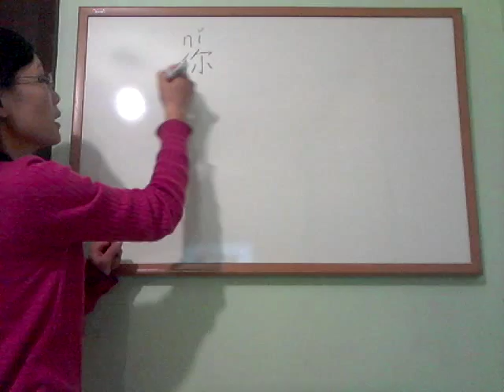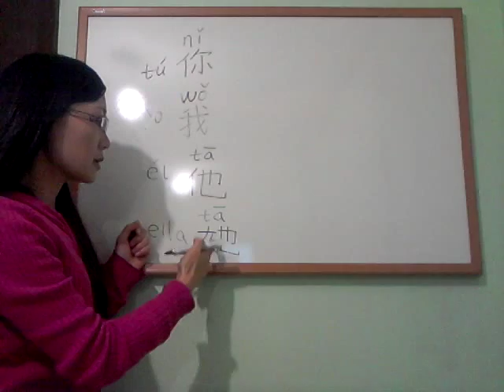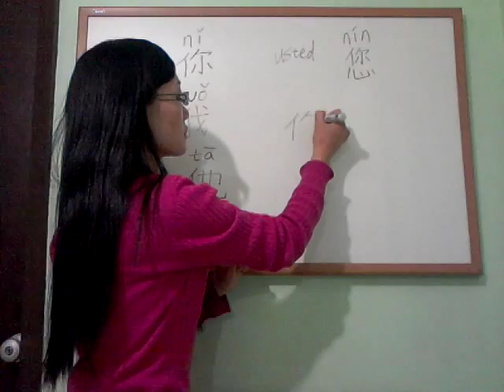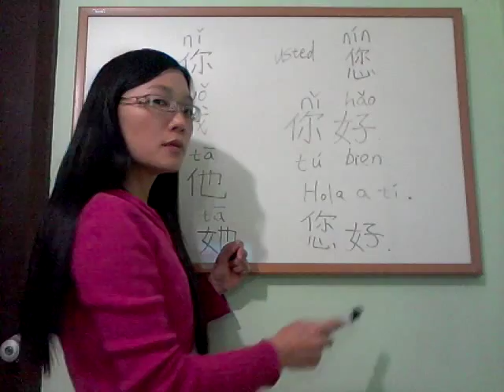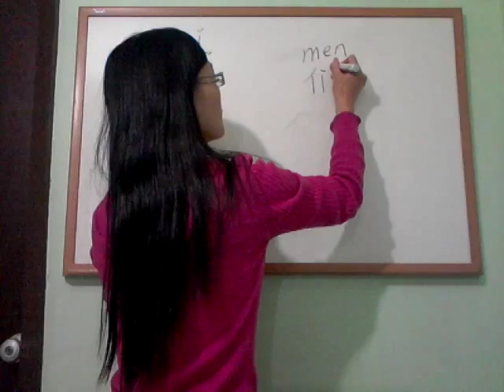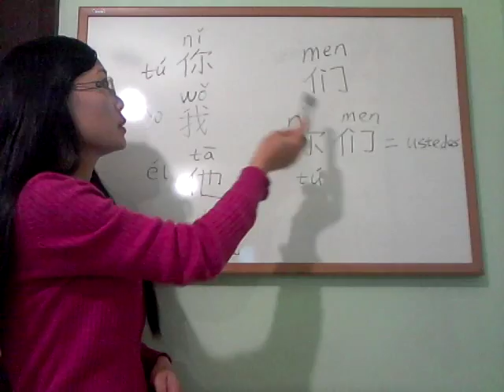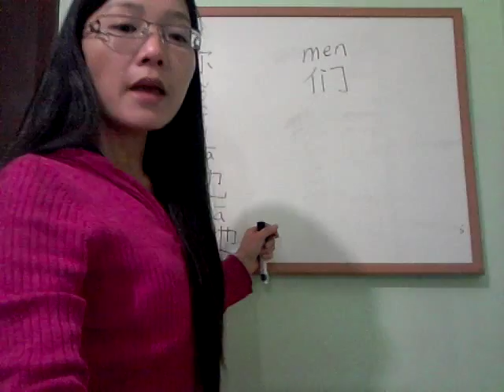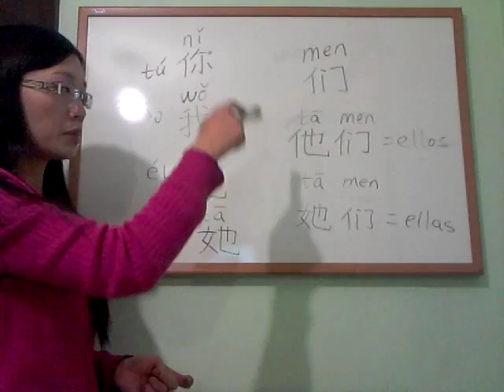Clase de Chino en Español 3 - Personas forma singular y plural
Las personas : Yo, Tú, Él, Ella, Usted y la regula de las personas en plural.